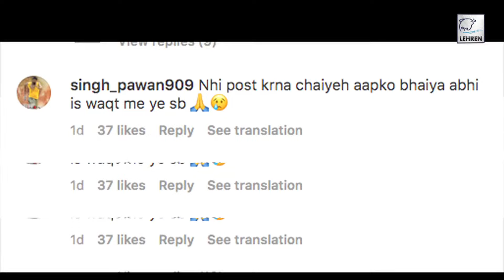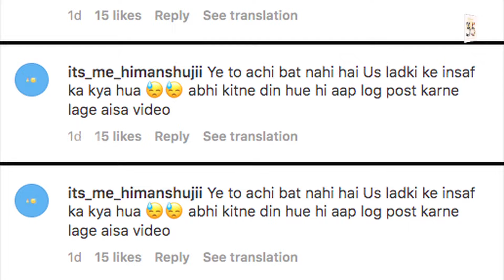Pawan Singh को Song Lal Ghaghra पर खुशी जाहिर करना पड़ा भारी, फैंस ने लताड़ा | Lehren Bhojpuri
भोजपुरी सिंगर पवन सिंह ने हाल ही में अपने सॉन्ग लाल घाघरा को लेकर खुशी जाहिर की है, हालांकि फैंस को पवन सिंह की यह खुशी पसंद नहीं आ रही है